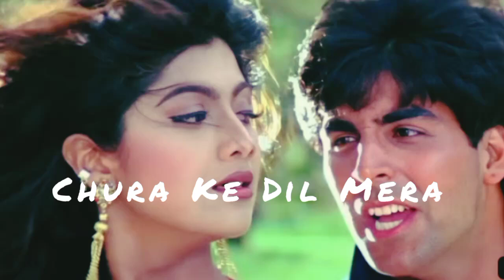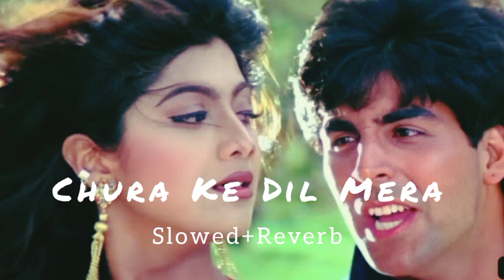Chura Ke Dil Meral Main Khiladi Tu Anaril Slowed+ Reverb | Hindi Hit Song II @-9music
chura ke dil mera main khiladi tu anari,
main khiladi tu anari song chura ke dil mera,
main khiladi tu anari chura ke dil mera goriya chali,
chura ke dil mera (from main khiladi tu anari ),
churake dil mera main khiladi tu anari 1080p hd,
3d song chura ke dil mera goriya chali,
main khiladi tu anari chura ke dil mera,
90s song chura ke dil mera,
chura ke dil mera 0.2,
chura ke dil mera mix,
chura ke dil mera real song,
kaida ye dil mera mainu song,
chura ke dil mera recreated,
kehnda dil mera mainu tere naal mohabbat pawa original song,
chura ke dil mera song chura ke dil mera,
chura ke dil mera,
chura ke dil mera instagram song,
tera dil mera menu,
3d chura ke dil mera,
chura ke dil mera topic,
chura ke dil mera 4d,
chura ke dil mera 1080p,
8d chura ke dil mera